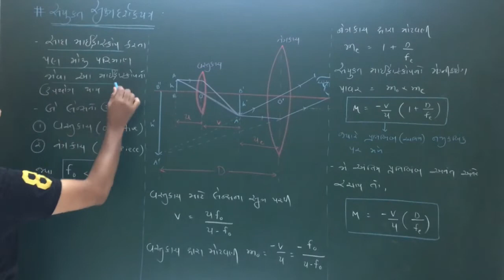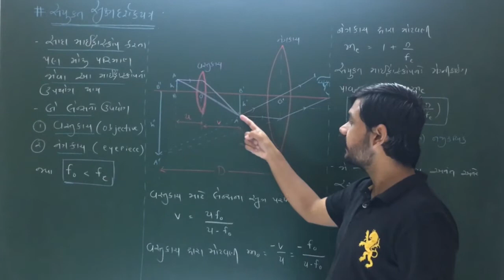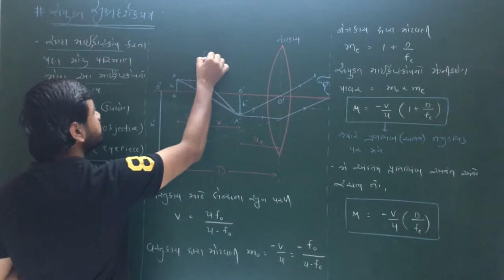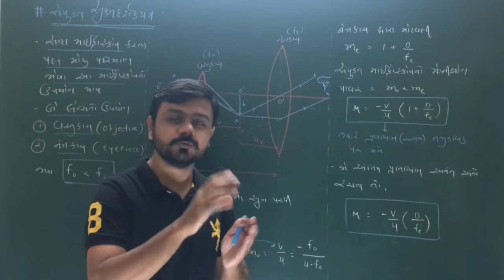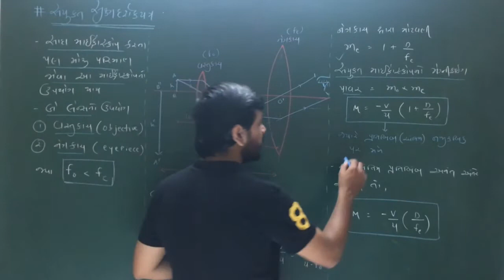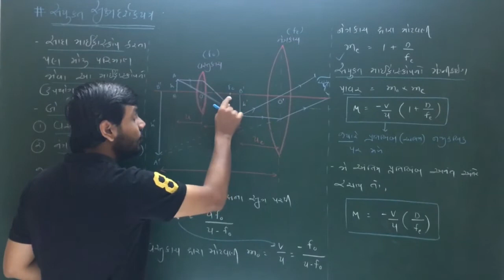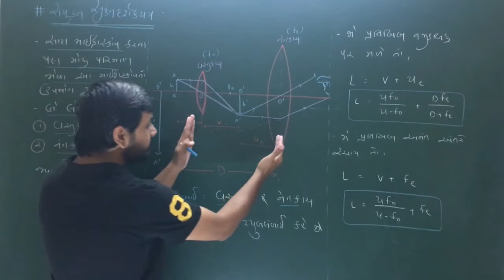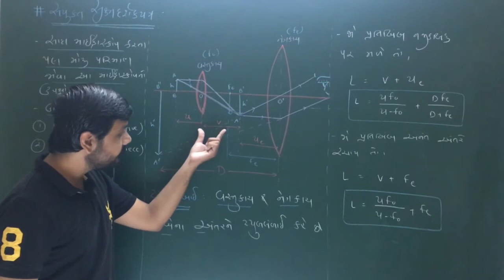Geometrical Optics || Session-55 || GUJARATI || V.B.Sir